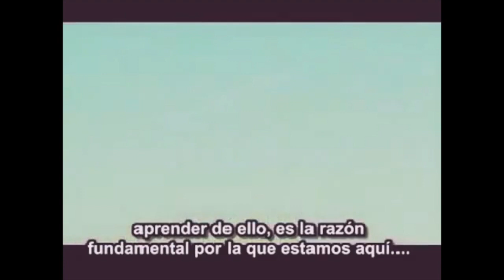Eckhart Tolle- Transforma Tu Conciencia